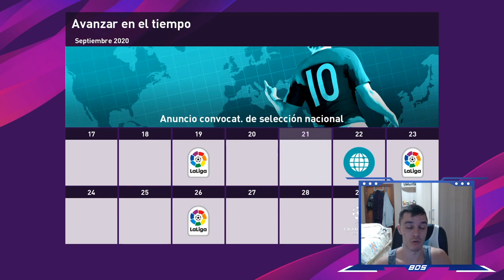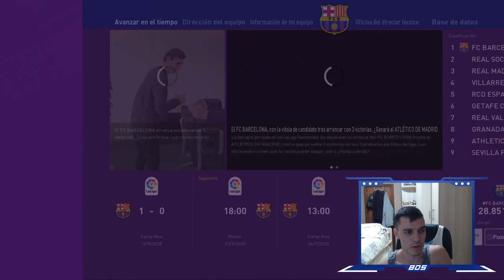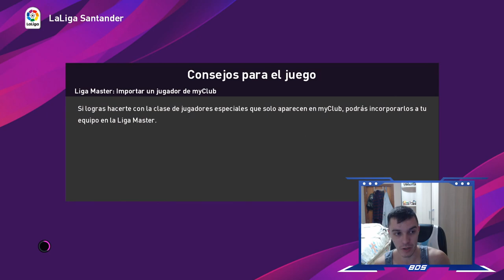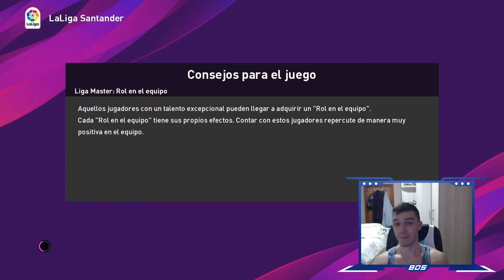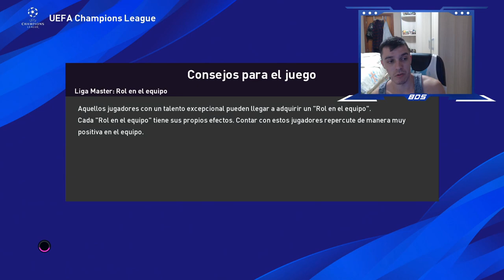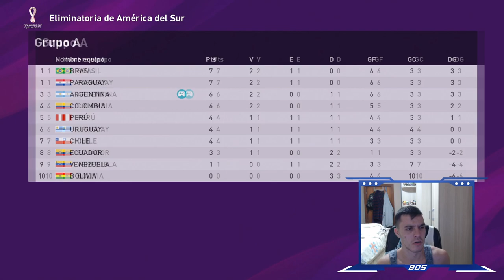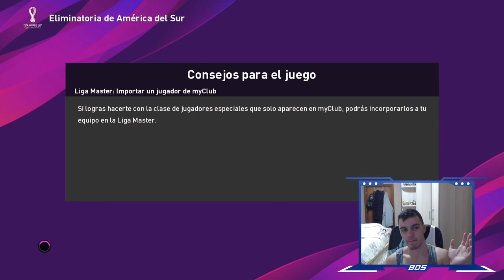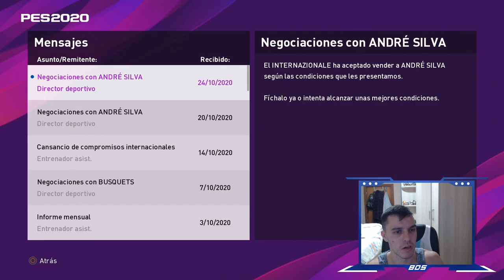PES 2020 LIGA MASTER | BARCELONA | FRENAZO EUROPEO #16